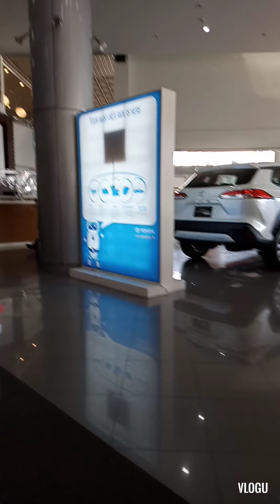beyaheng toyota pasong tamo